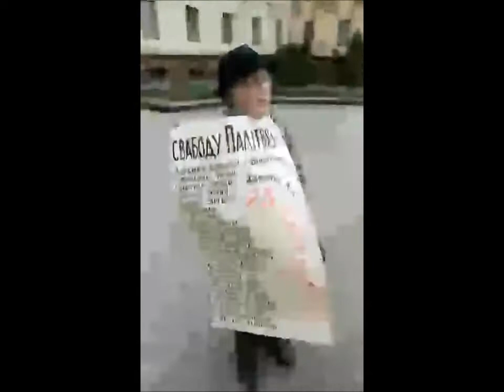Minsk 24 mars 2017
Nina Bahinskaja grips när hon genomför en protestaktion utanför KGB-högkvarteret i Mins